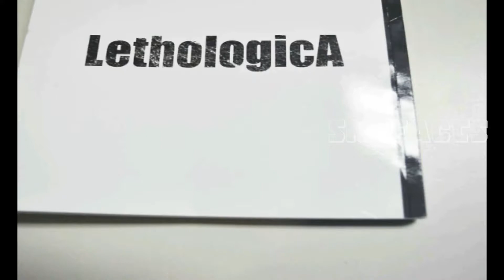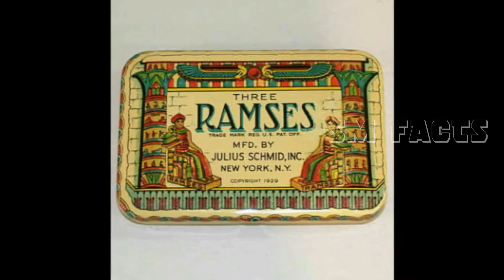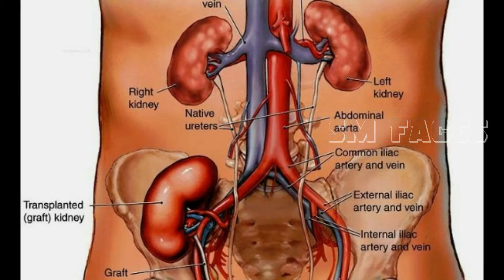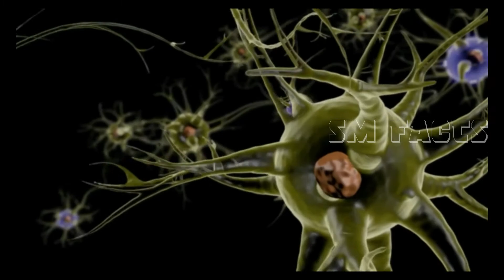pakistan police arrested donkey |Top 10 interesting & Unknown Facts telugu | Episode 12 |SM FACTS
టాప్ 10 ఇంటరెస్టింగ్ facts|ramses condom | Top 10 Interesting Facts in Telugu | Episode 12 |SM FACTS
pakistan police arrested donkey
**DON'T SKIP  THIS VIDEO VERY IMPORTANT **
WELCOME TO SM FACTS CHANNEL
4.MOST POWERFUL PASSPORT
5.PEOPLE WHO TALK ABOUT
6.CONDOM COMPANY ON EGYPTIAN PHARAOH
7.KIDNEY TRANSPLANT THREE
8.PAKISTAN POLICE ARRESTED DONKEY
9.MAN GOT STUCK IN THE WOODS DID An UNEXPECTED THING
10.WHY WE BITE OUR LIPS WHEN STRESSED
interesting real facts in telugu

‌Disclaimer______________
FUNNY  VIDEO WITH COMEDY ELEMENTS
telugu trendy trolls,telugu latest pranks
,SM FACTS ,FUN ,DIFFERENT,SM FACTS, telugu,FACTS,interesting,Comedy

,INDIA ,funny vrfacts ,bmcfacts ,factsbadi telugufacts factstelugu cricket condon egyptian